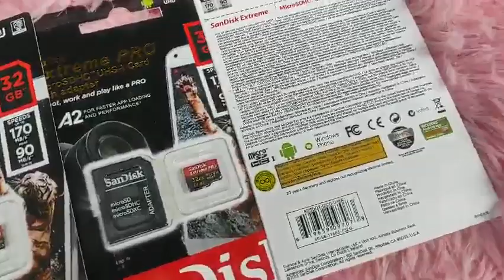Thẻ Nhớ Sandisk Extreme Pro 32Gb Chip A2 V30 170Mb/s Chính Hãng Siêu Bền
Điện thoại thông minh luôn là một vật bất ly thân với hầu hết mọi người hiện nay. Việc lưu và dữ liệu vì thế cũng đơn giản và tiện lợi hơn bao giờ hết. Tuy nhiên, điều này cũng đồng nghĩa với việc DUNG LƯỢNG dữ liệu vì thế cũng gia tăng lên theo thời gian sử dụng.
Với các thiết bị hỗ trợ nâng cấp bộ nhớ ngoài bằng thẻ nhớ microSD. Đây chính là ưu điểm giúp người dùng không còn phải lo lắng về việc thiếu dung lượng LƯU TRỮ.
Thẻ nhớ SanDisk Extreme Pro 32GB V30 A2 32GB 170MB/s, bạn có thể ghi lại mọi khoảnh khắc với nhịp độ nhanh mà không lo về độ phân giải cao làm tốn dung lượng.
Thẻ nhớ di động của SanDisk có dung lượng lên tới 32GB, thuộc dòng thẻ nhớ MicroSDXC (kích thước nhỏ hơn nhiều so với thẻ nhớ SDHC hay thẻ SDXC – chuyên dụng cho các loại máy ảnh hay máy quay phim).
 Ngoài ra, loại thẻ nhớ MicroSD 32GB này của SanDisk cũng tương thích phù hợp làm thẻ nhớ điện thoại với dung lượng lưu trữ ‘khủng’ lên tới 32GB. Thoải mái cho bạn lưu trữ video nhiều định dạng, chất lượng từ 4K cho tới 1080p, ảnh và các thông tin khác.
Tốc độ đọc: 170MB/s
Tốc độ ghi: 90MB/s
Kích thước hộp:15x10cm